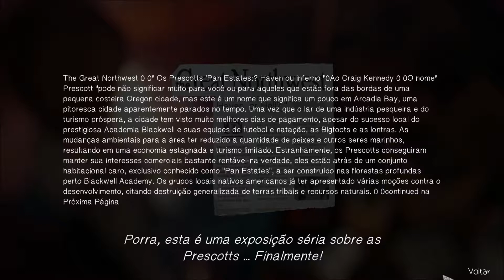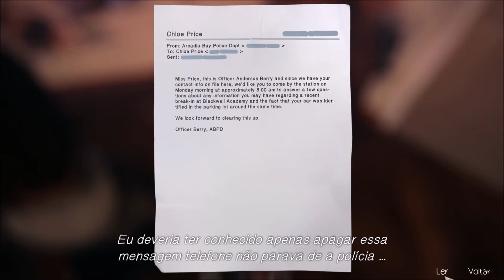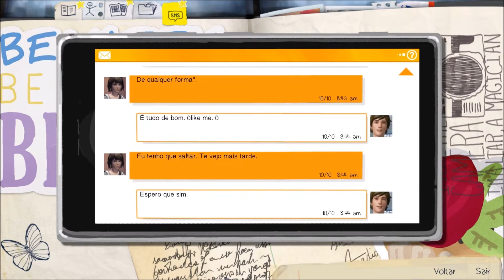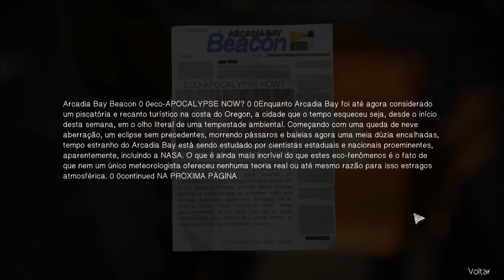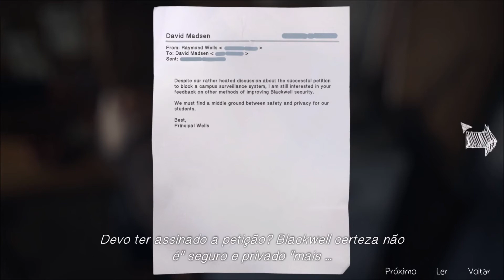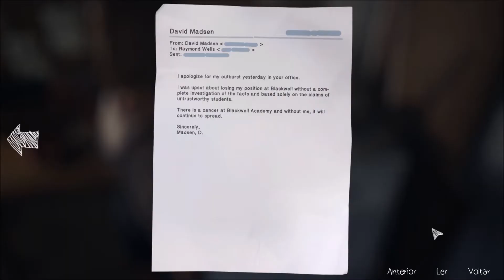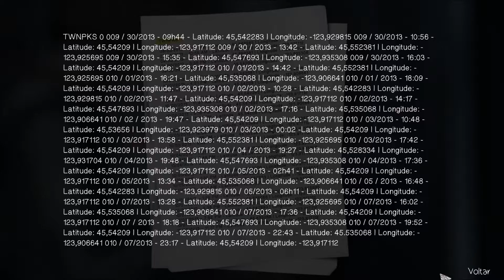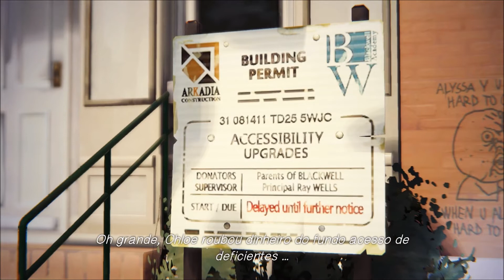Life Is Strange™ EPISÓDIO 4 - ( Max Procura Nathan ) - LEG PORT - Cap #3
A vida é estranha é um jogo episódico cinco parte que propõe a revolucionar a escolha baseado em história e jogos conseqüência, permitindo que o jogador para voltar no tempo e afetam o passado, presente e futuro.
Está Max, um sénior fotografia que salva sua velha amiga Chloe descobrindo que ela pode voltar no tempo. A dupla logo se vêem expostos ao lado mais escuro da Arcadia Bay como eles descobrir a verdade por trás do desaparecimento preocupante súbita de um colega.
Enquanto isso, Max começa a ter premonições como ela se esforça para compreender as implicações de seu poder. Ela deve aprender rapidamente que a mudança do passado às vezes pode levar a um futuro devastador.